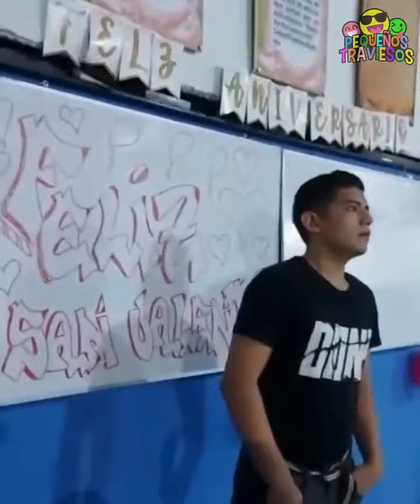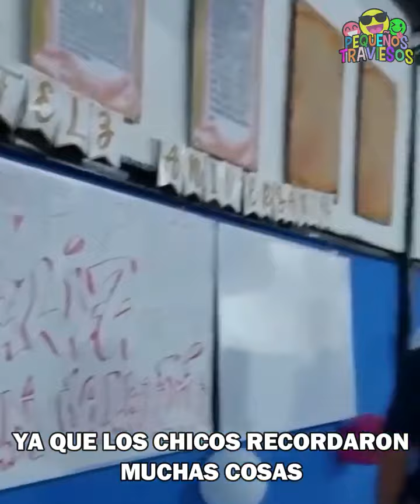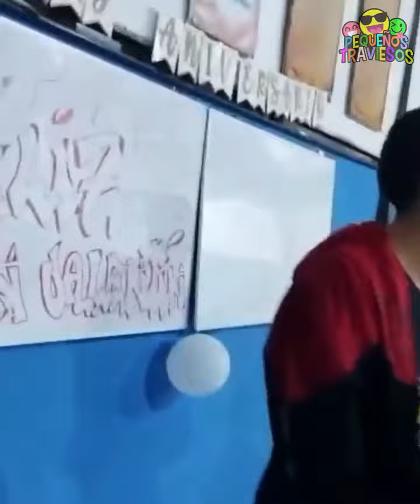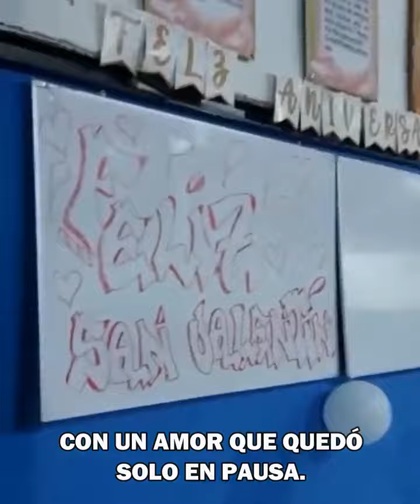Este fue el mensaje de los chicos a sus familias el dia de San Valentin 😭❤